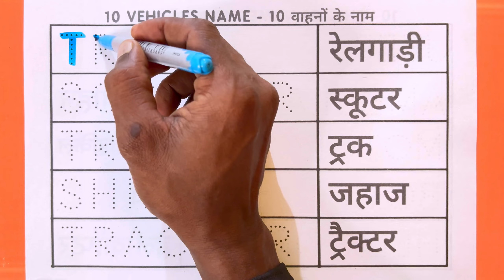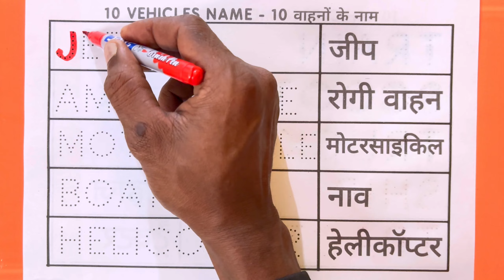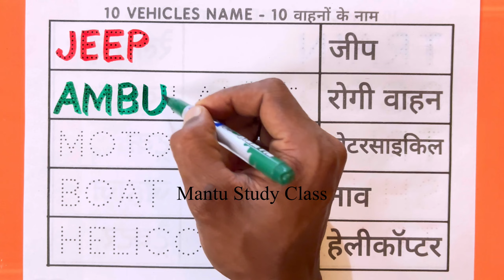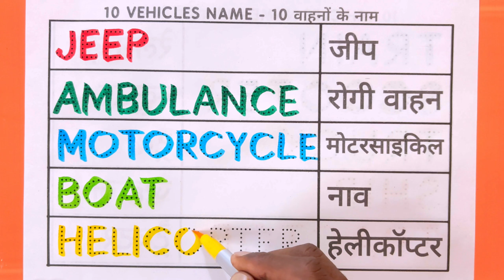वाहनों के नाम || Vehicles Name || गाड़ी का नाम || Mantu Study Class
वाहनों के नाम | 10 वाहनों के नाम | Vehicles Name in Hindi | 10 Vehicles Name | Vahano ke naam

This video is about 10 vehicles name in Hindi or "वाहनों के नाम". If you want to learn vehicles name in Hindi then this video will be helpful to you.